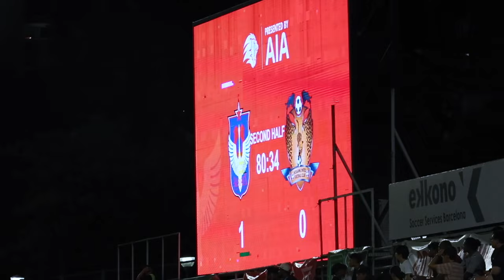Inside Match Day vs Hougang United FC SPL MD2